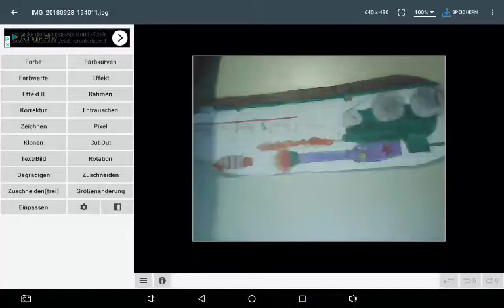Homeanimations - cartonns about tanks idea #2 (sorry but its upside down.)